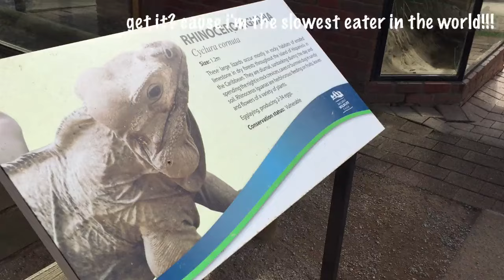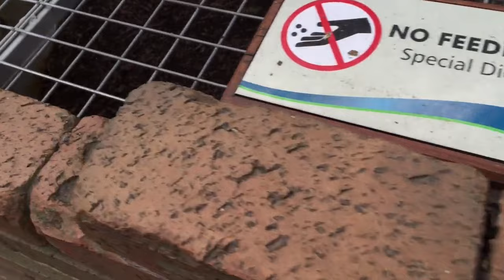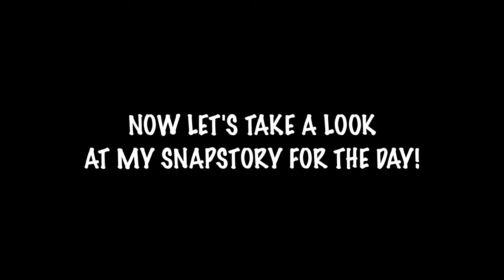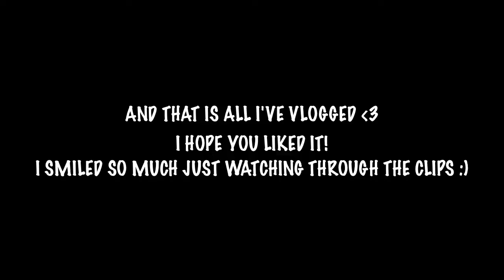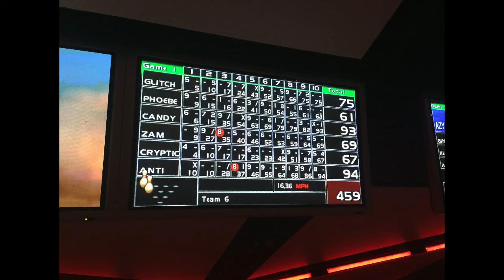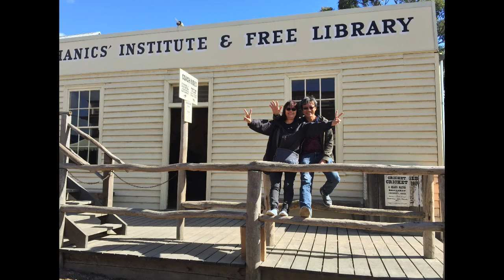Melbourne Vlog! • Ballarat Adventure [+ Photos of EVERYTHING] (◕‿◕✿)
I went to Melbourne from the 8th to 14th of April 2016 with my family~ :D

• 8-10 April, I pretty much spent the days with my fabulous friends from the internet (Phoebe, Cryptic, Brody, Candy, Sainter, Speed, Glitchy, Ripper, Lord, Zamario & Antigrate) - didn't vlog this at all because i just wanted to spend time with them, but there is a small clip somewhere in this video of them all c;) THIS WAS PRETTY MUCH THE HIGHLIGHT OF MY TRIP! If you guys read this i miss & love u all so much *hug*
• 11 April, parents & I took a ferry ride along the Yarra River & I also brought them to the Graffiti wall!
• 12 April, parents & I went to Ballarat for the whole day! (as u can see in the vlog)
• 13 April, parents & I went St. Kilda Beach!
• 14 April, flight back home in the morning~

NOTE: The photos are all in chronological order c:

(APOLOGIES TO PEOPLE IN GERMANY BECAUSE OF THE SONG YOU CAN'T VIEW IT ;n;)